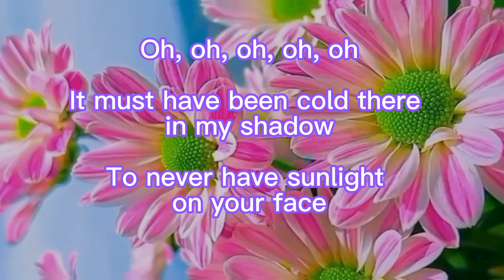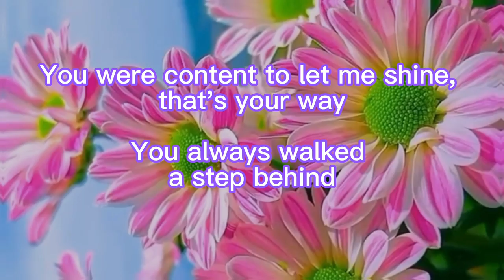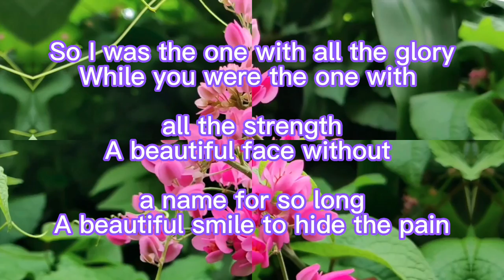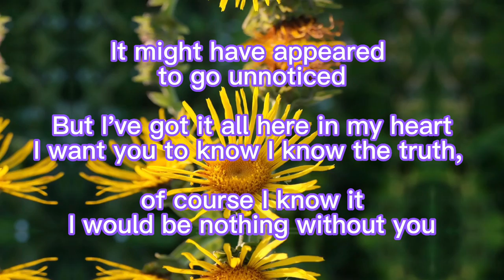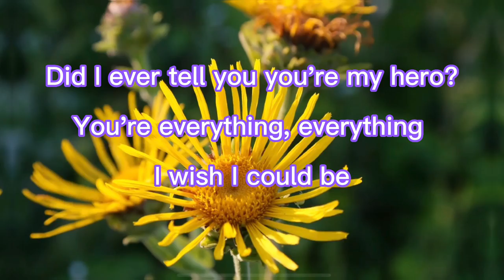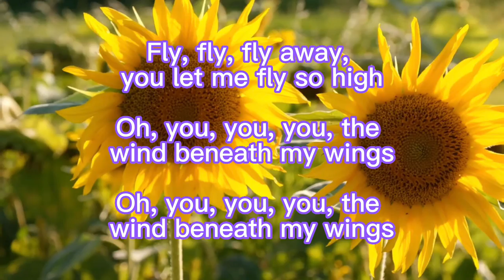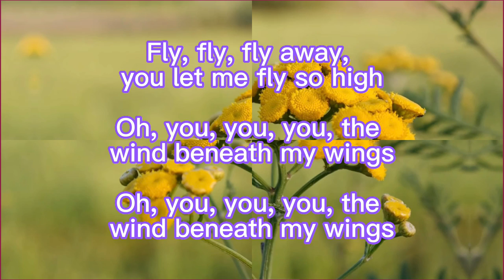Wind Beneath My Wings - Bette Midler, Lyrics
Wind Beneath My Wings - Song by Bette Midler, with Lyrics

Artist: Bette Midler
Movie: Beaches
Released: 1988
Awards: Grammy Award for Record of the Year
Nominations: Grammy Award for Record of the Year, Grammy Award for Best Female Pop Vocal Performance
Genres: R&B/Soul, Pop, Jazz, Holiday

Lyrics were made so you could sing - along with  your  favorite  Bette Midler.
Please relax and enjoy singing with your loved ones.

All credits to Bette Midler, the real owner of this song.

Ctto, background photo , thank you.